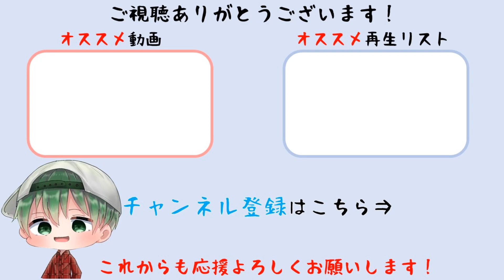【Rise of the Ronin】因縁ミッション「二人の弟子」 難易度「宵闇」 Zversion※ネタバレあり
因縁ミッション「二人の弟子」をプレイしています。難易度「宵闇」。Zversionでプレイしています。

プラットフォーム:PS5
発売日:2024/3/22
メーカー:ソニー・インタラクティブエンタテインメント
ジャンル:アクション, アドベンチャー
音声:日本語, 英語
表示言語:日本語, 英語